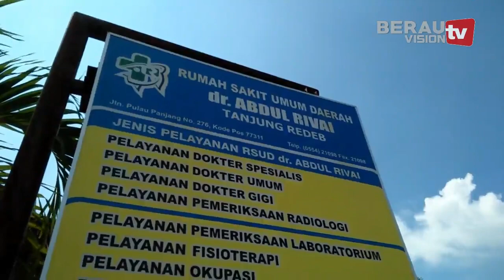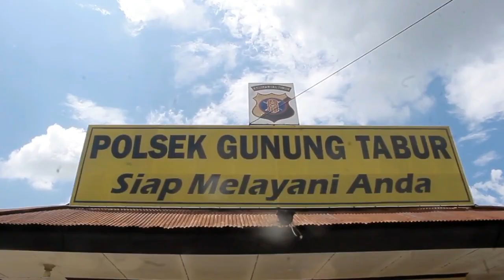PRIA TIKAM TEMAN WANITA - BERAU VISIONTV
NASIB MALANG HARUS DITERIMA R-N YANG MERUPAKAN KORBAN PENGANIAYAAN OLEH TEMAN PRIANYA SENDIRI / DIRINYA HARUS MENJALANI PERAWATAN SECARA INTENSIF DI RSUD ABDUL RIVAI TANJUNG REDEB KARENA MENDAPAT BELASAN LUKA TIKAM DI BAGIAN KEPALA / TANGAN DAN KAKI // KEJADIAN BERMULA PADA SENIN MALAM SEKITAR PUKUL 09:00 WITA SAAT PELAKU YANG DIKETAHUI BERINISIAL J-R MINTA DIANTAR OLEH KORBAN KE RUMAH KELUARGANYA DI KAMPUNG MALUANG KECAMATAN GUNUNG TABUR / NAMUN SESAMPAINYA DI MALUANG KORBAN DIGIRING KE SEBUAH PONDOK KOSONG DAN TERLIBAT CEKCOK YANG DISINYALIR KARENA HUBUNGAN ASMARA YANG BERUJUNG PELAKU NEKAT MENGANIAYA KORBAN DENGAN SENJATA TAJAM.